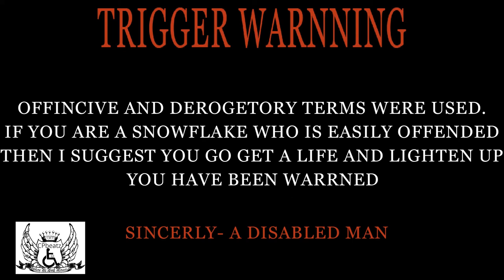I'm Not Ableist Feat. Dzan.... (ARE YOU ABLEiST?)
What's up Able Gang here is a song I produced and co-wrote entitled I'm Not Ableist Feat. Dzan.